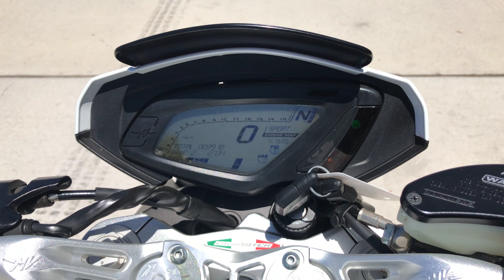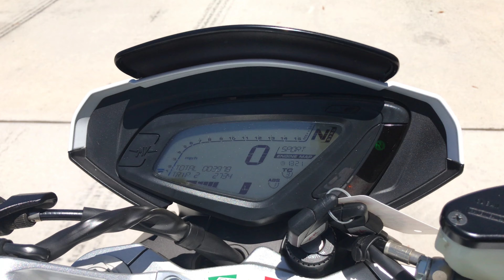Onyx Moto / 2015 MV Agusta Brutale Dragster 800 / Sport Bike Walk Around Clip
The Brutale 800 Dragster isn’t you ordinary MV Agusta. You can even make a case that it’s not an ordinary bike, period. Only owners of this machine can truly appreciate the depth of what makes it such an incredible street fighter. From its drop-dead gorgeous looks to its muscle-flexing powertrain, the Brutale 800 Dragster is the kind of bike you’d want when you’re out and about in town or just spitting the wind from a nice joyride.

This bike has been through our service department and passed a 89 pt. reconditioning & inspection process. Some of the points include a oil & filter change, flush and bleed of all brake/clutch fluids, inspection of all wear items, an electrical & charging system test, safety & lighting check, adjustment of controls, torque check of major fasteners, a diagnostic check with a scanner, and of course a test ride to check for proper operation of the bike. Our techs also installed a new front tire.

This Dragster is featured in pearl ice white bodywork with black wheels. With only three thousand miles on the clock, it's in excellent cosmetic condition. Braking duties are handled very well through Brembo calipers paired with a Bosch ABS system. Riders can also enjoy the flexibility of the electronics system which uses a multi-map, with three preset modes and one fully customizable so you can choose the most appropriate delivery to meet specific conditions.

Vin: ZCGPFGNT3FV009817

Miles: 3,978